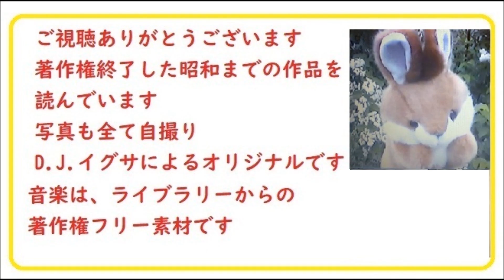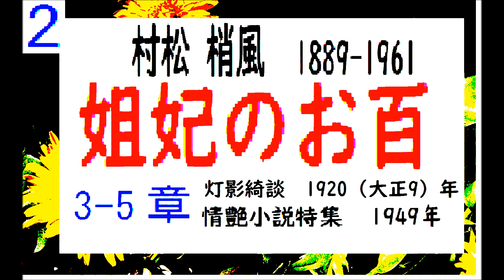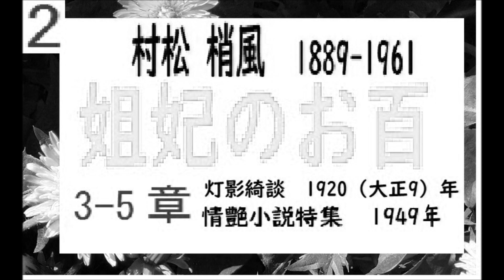「姐妃のお百,（だっきのおひゃく,）２,」村松梢風,作,※【解説,朗読,】,byD.J.イグサ,＠,イグサ※大正９年,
「姐妃のお百,（だっきのおひゃく,）１,」村松梢風,,※【解説,朗読,】,byD.J.イグサ,＠,イグサ※大正９年,
「姐妃のお百,22/22,完（だっきのおひゃく,）,第22席,」桃川燕国,（初代.桃川如燕）,口述記録より,,※【解説,朗読,】,byD.J.イグサ,＠,イグサ※明治30年代,速記記録,お知らせ

「姐妃のお百,（だっきのおひゃく,）,第１席,」桃川燕国,（初代.桃川如燕）,口述記録より,,※【解説,朗読,】,byイグサ※明治30年代,速記記録,著作権保護期間満了

１・イサナ---
「寝ぼけ署長」
２・イグ３朗読舎
３・dd朗読苑
４・朗読イオギ
５・朗読新館
６・西荻新生
７・イグサ 朗読新館, 新生, 別邸
イサナ